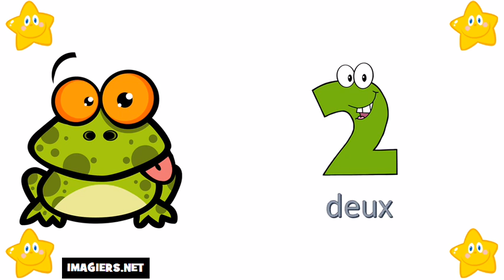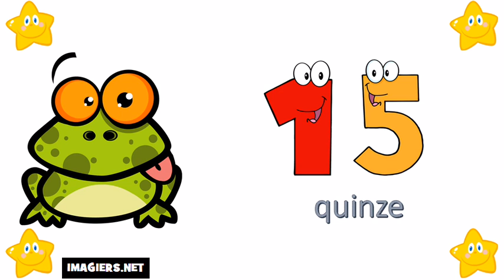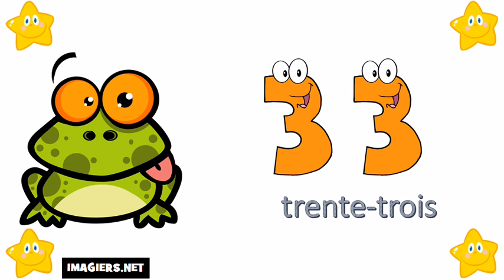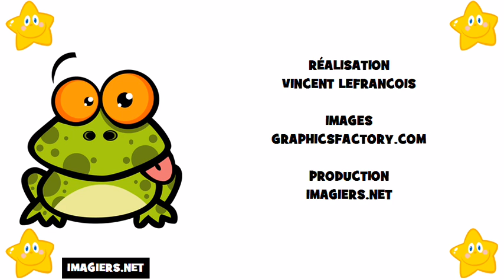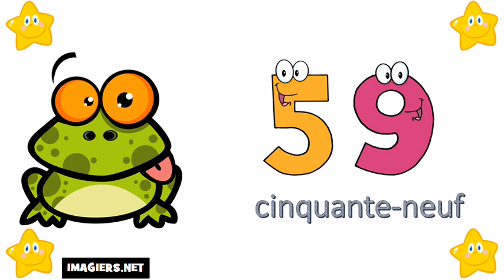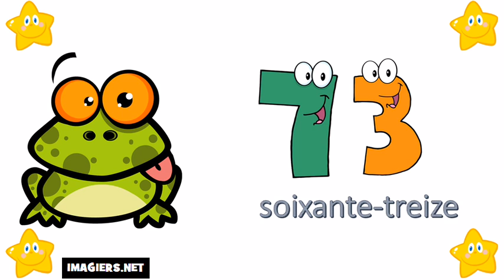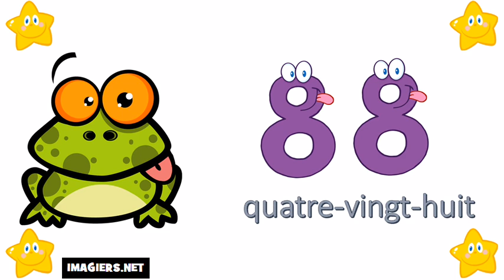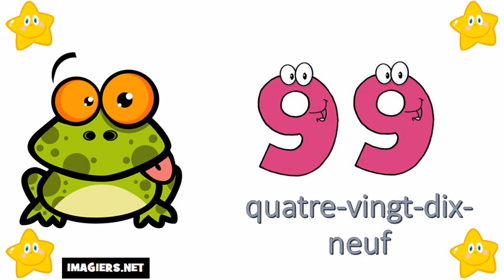Išmokti prancūzų # Numeriai 0 100